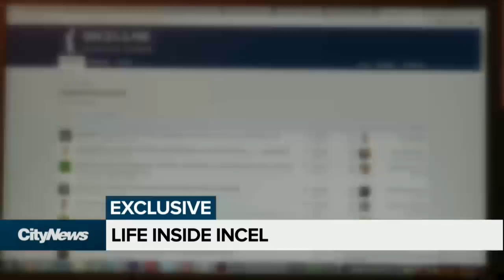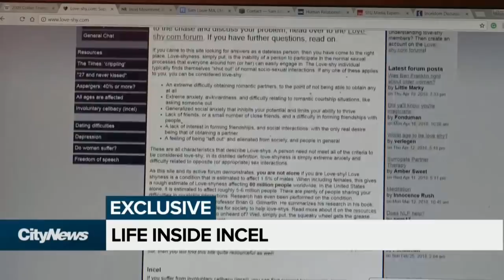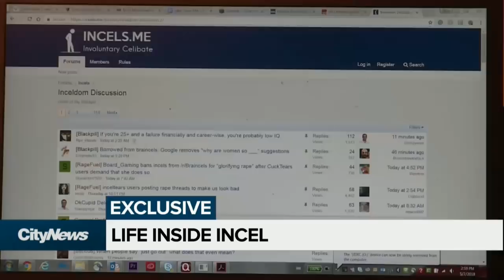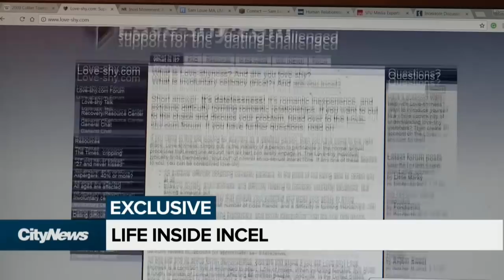EXCLUSIVE: A deep dive into the Incel community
The Incel community has been linked to the Toronto Van attack and now CityNews gets an exclusive look into the life of Incel from one of its members.